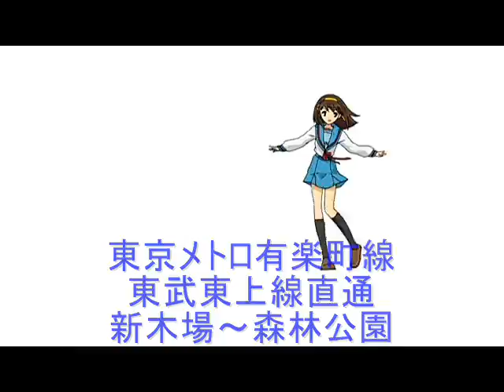【駅名記憶】初音ミクが「ハレ晴レユカイ」で有楽町線・東上線の駅名を歌います（アニメ合成）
アニメと合成してみました。